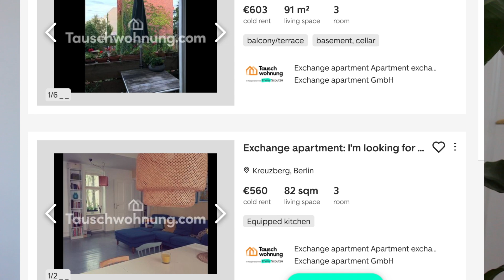HOW BERLIN HAS CHANGED...| The Good, Bad and UgLY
★Let's talk ! ⇣

😍 ➡Support my free content & Buy Me a Cup of Coffee (if you can, no pressure)

If you would like to schedule a coaching call to talk about your personal situation and how you can find a job in Germany, please

About Me:
hallo Zusammen (Hi everyone), I'm Diana! 😀I am a Canadian expat from Toronto and I have been living and working in Berlin for 5 ears at a tech startup.  ☾ On my channel, I share my experiences and thoughts on living and working abroad as an expat in Germany. Thanks for your support ☮

In this video I talk about how Germany and Berlin has changed since I moved here.